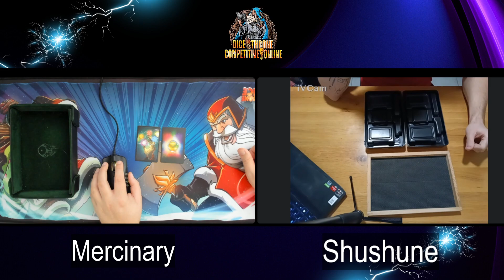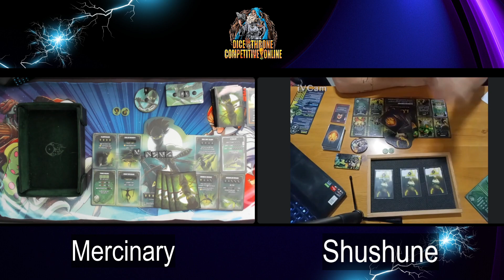Scrublords Match Shushune vs Mercinary